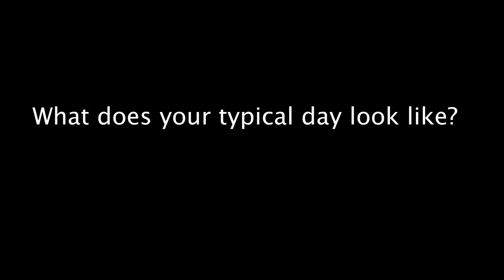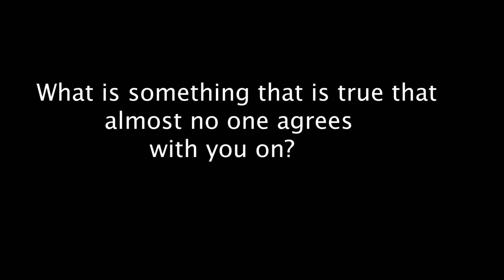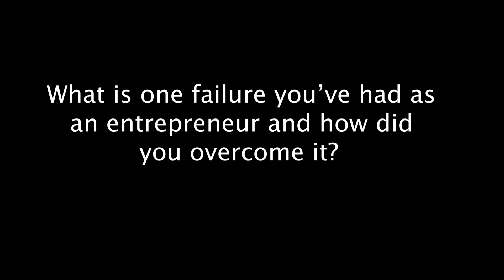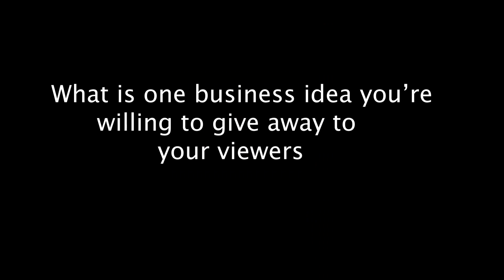Exclusive Interview with Wesley Virgin - Thought Leader, Investor, Motivator and Entrepreneur